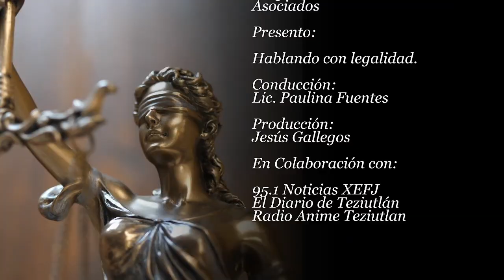Hablando de legalidad Tema: Pensión Alimenticia